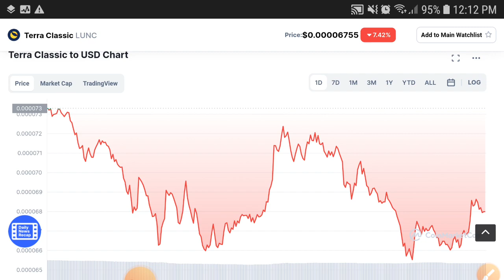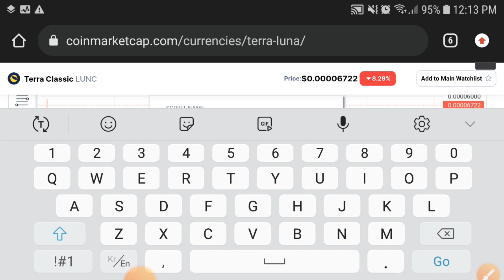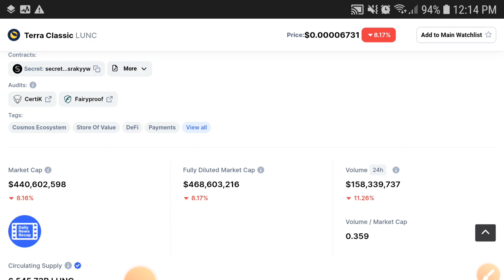Terra Classic Next Pump! || Terra Classic Price Prediction || Lunc News Today